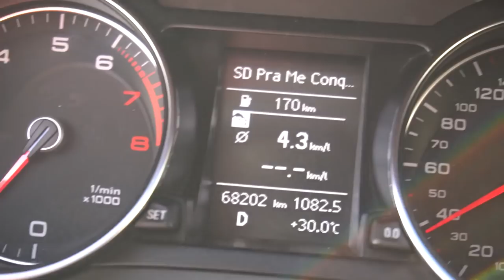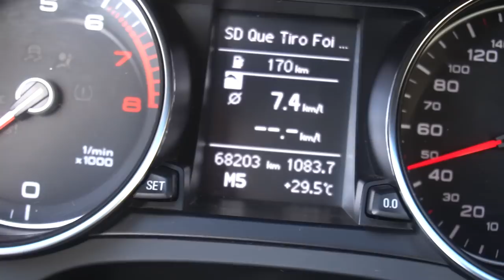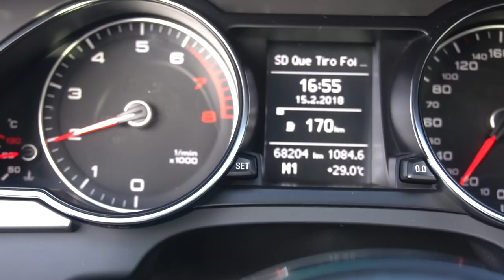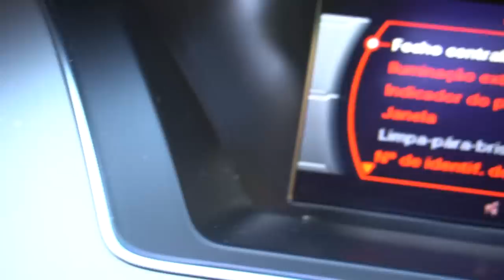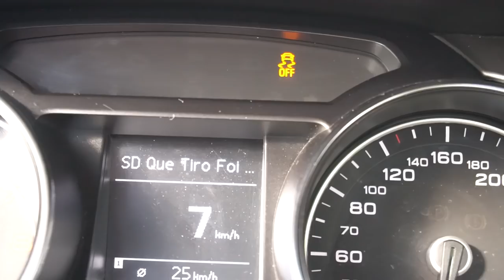QUANTO GASTA MEU AUDI A5 ⛽